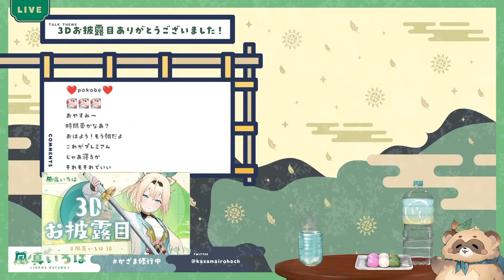【風真いろは】意識して眉をキリッとさせてもすぐにいつも通りになっちゃう風真殿が可愛すぎたｗ【ホロライブ/切り抜き/Vtuber】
キリッ...ふにゃ

☆配信元
【スパチャ読み】3Dお披露目ありがとうございましたのスパチャ読み🍃その２※スパチャオフ枠です！【風真いろは/ホロライブ6期生】